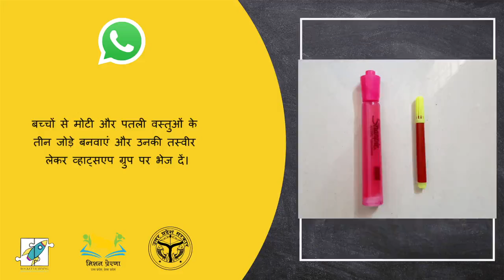23/11/2020 3/5 : मोटी और पतली वस्तुओं को पहचानना भाग -1 | Thick and thin